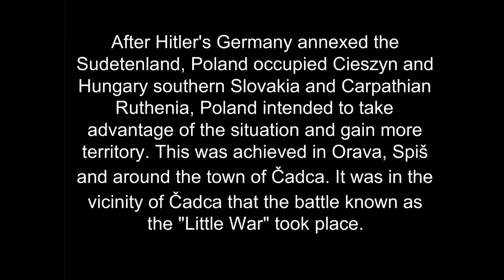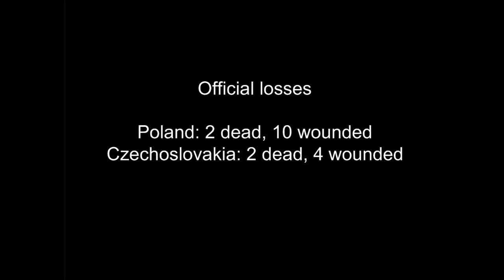Little War 1938, Polish Invasion of Čadca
This video describes one of the events of the tragic year 1938 for Czechoslovakia, when Poland decided to annex other parts of its territory.

Sources:
   Kyselá těšínská jablíčka, Bílek Jiří, ISBN: 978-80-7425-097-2

   Československo-polská "malá válka" u Čadce 25. listopadu 1938, Borák Mečislav

   Incident pod Tatrami 27. listopadu 1938 a delimitace hranic mezi Polskem a Česko-Slovenskem, Borák Mečislav, Historie a vojenství, 47/1998, č.5, s.3-24